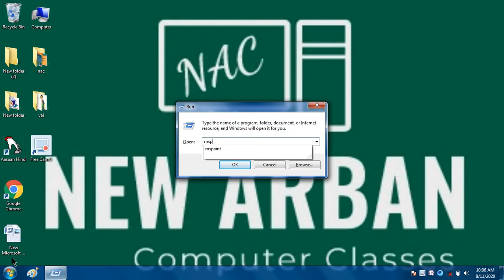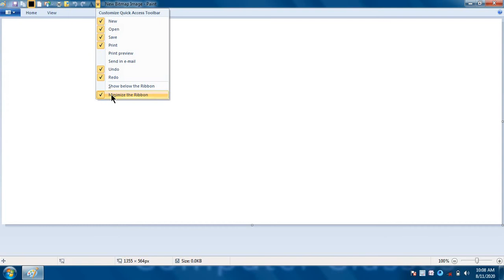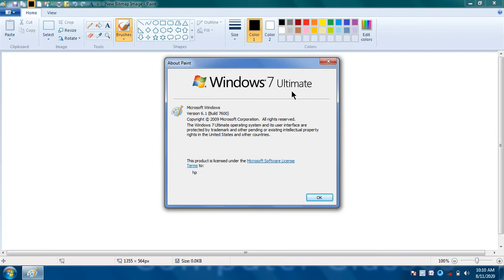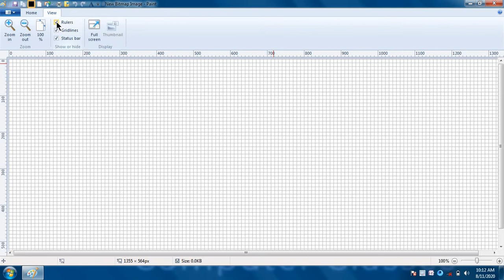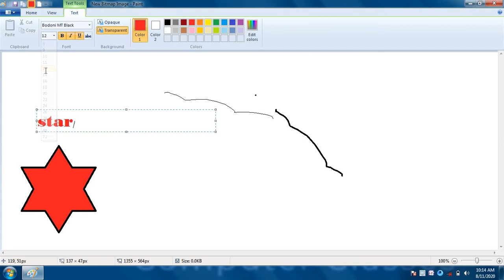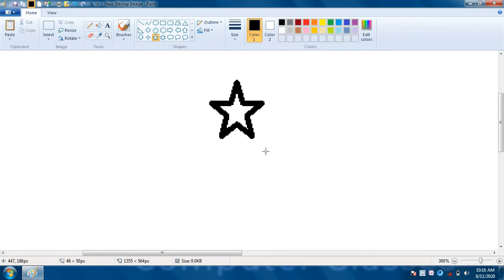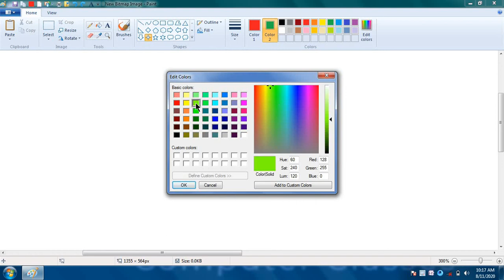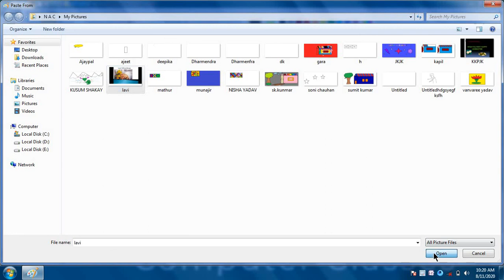how to use of paint, use of paint in computer,पैंट चलना सीखिए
Using of paint in computer,paint ,mspaint,
पैंट का उसे हम पेंटिंग करने मे करते है और पेंट के उसे से हम कोई भी पिक्चर क्रिएट कर सकते है और पेंट के माध्यम से हम कोई भी पिक्चर क्रिएट कर सकते है
open in paint of computer?
four type of open in computer?
1.run command- mspaint
2.all program-paint
3.search - paint
4.right click-new-bitmap-ok